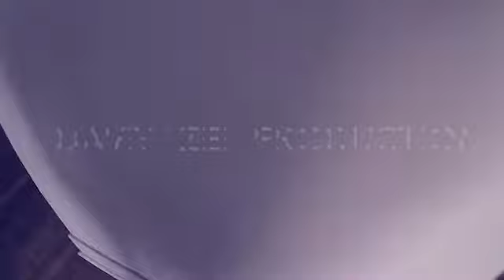90 year old woman dances and shaking what she’s Got! Lol!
The Drummond’s